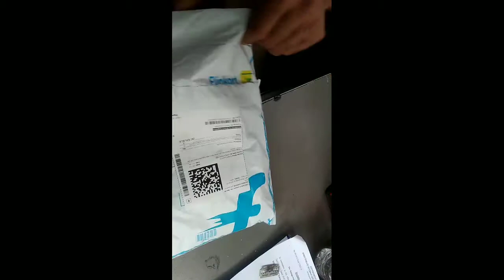Raincoat Online ka.ata- Flipkart Namaia,,